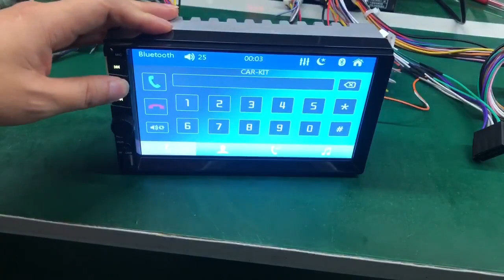Στερεοφωνικό Αυτοκινήτου Οθόνη Αφής 2 DIN Bluetooth USB Υποστήριξη Mirror Link Νο CAR109